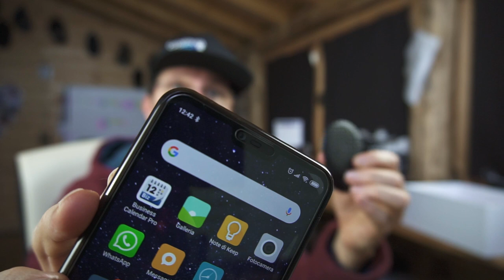QUESTE CUFFIETTE MERITANO DI ESSERE TESTATE! ARBILY V10!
link per l'acquisto